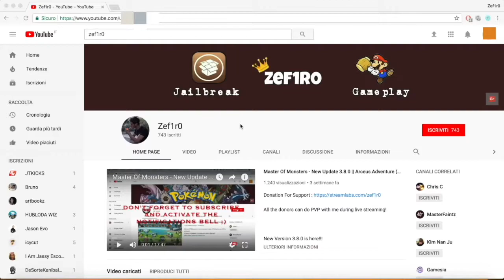Master Of Monsters - ☆ 800 Subs ☆ || Amazing PVP Replay 41.0 || Only High VIP Players Battles!! 💵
Follow my friends YouTube channel as well

All the donors can do PVP with me during live streaming!

New Version 4.0.0 is here!!!

Master of monster is an american clone Pokémon game for mobile (iOS and Android)

Do not look for tricks or hacks for this game, if you really love something enjoy it for what it is.